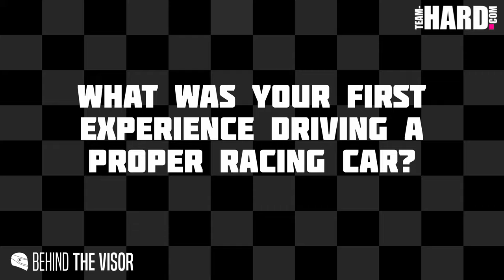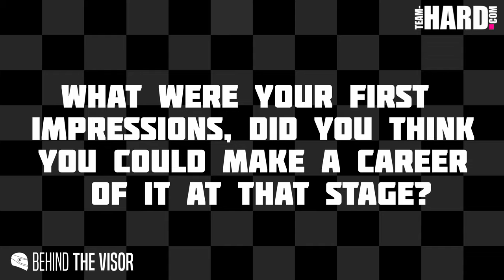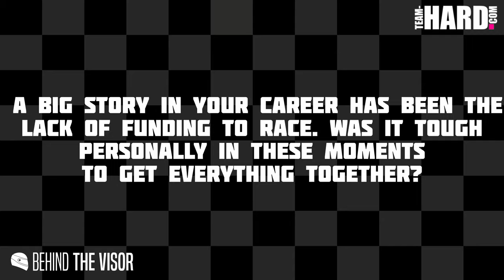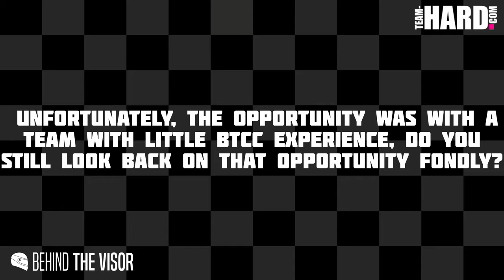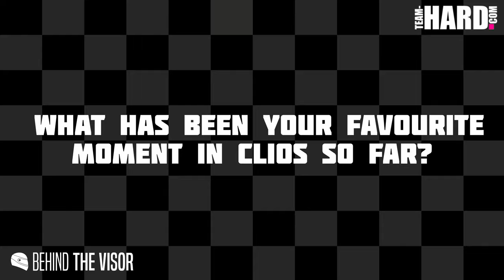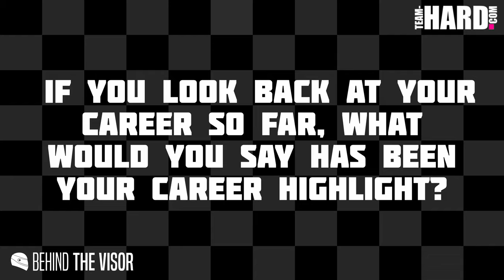Renault Clio Cup 2019 | Max Coates Interview | Behind The Visor | Team HARD. Racing